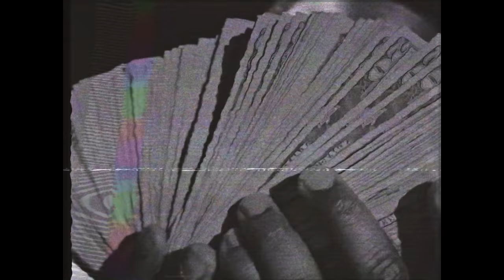Baby Money - GET DANGEROUS (Official Music Video)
Directed BY KARDIAK FILMS